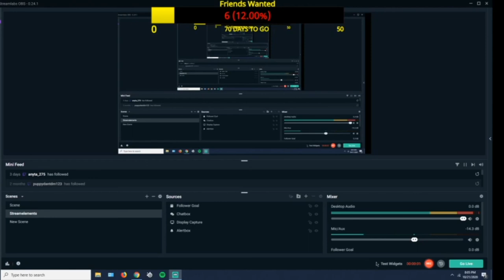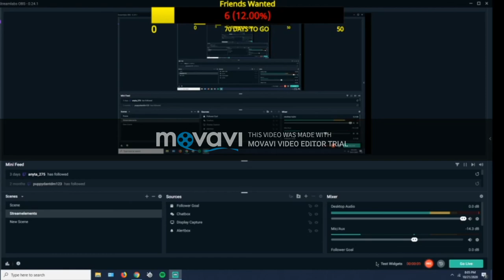Rock Saying hEy StEp BrO for 1 hour and 6 seconds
hEy StEpBrO, wHaT'rE yOu DoInG aLl By YoUrSeLf